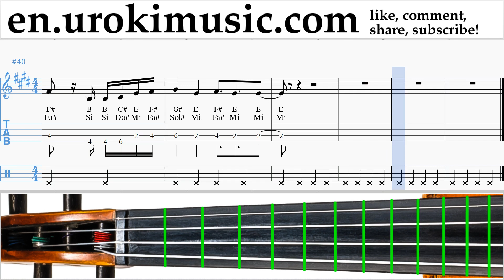Violin lessons Camila Cabello - All These Years Sheet Music Tutorial um-ih352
Violin lessons Camila Cabello - All These Years Sheet Music Tutorial um-ih352 Please write in the comments, how to make lessons more useful to you?